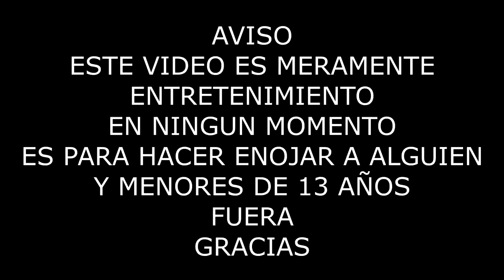Quien tiene el + rik Qlipandi en MFF | Parte 1 Edición Clase Combate